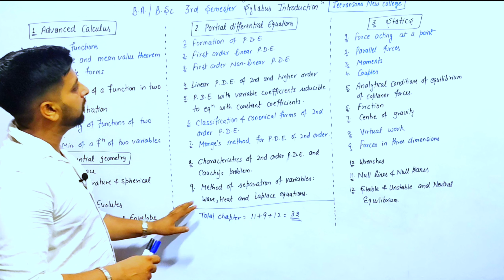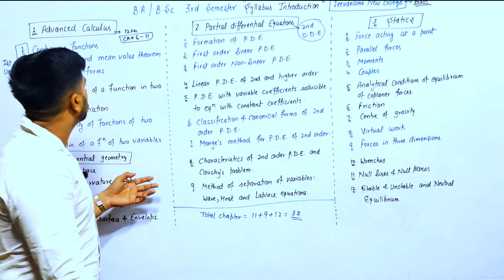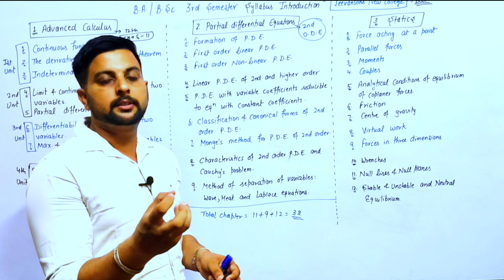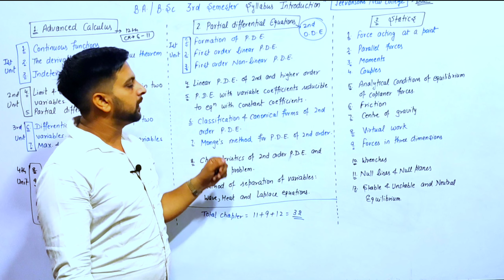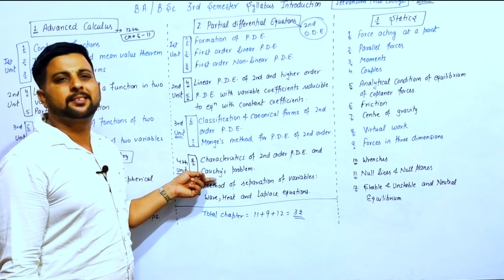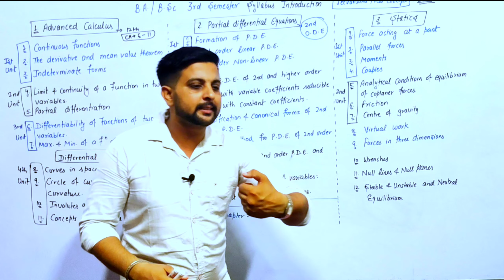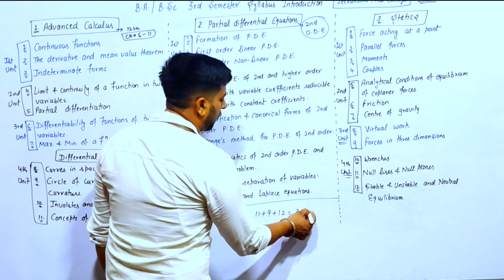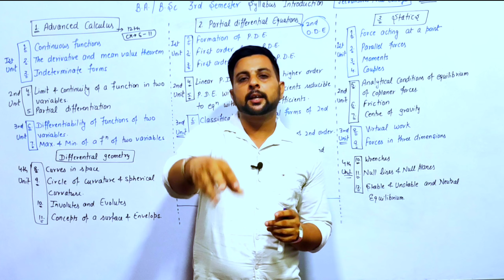Mathematics Syllabus Introduction B.A./B.Sc 3rd Semester || Advanced Calculus, P.D.E & Statics